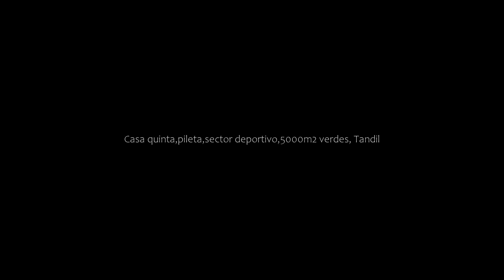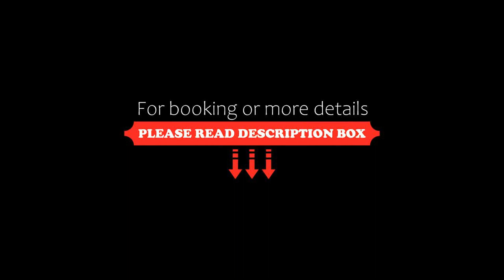Casa quinta,pileta,sector deportivo,5000m2 verdes, Tandil, Argentina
About Property:
Casa quinta, pileta,sector deportivo,5000m2 verdes in Tandil provides accommodation with free WiFi, 4.3 km from Del Libertador Hill, 5 km from City Hall and 6.1 km from Independence Park. This holiday home features a private pool, a garden and free private parking.
This air-conditioned holiday home is equipped with 3 bedrooms, a flat-screen TV, and a kitchen with a fridge and an oven. Towels and bed linen are provided in the holiday hom...
Property Type: Hotel
Address: San Francisco 50, frente a la sociedad rural, 7000, Tandil, 7000 Tandil, Argentina
Searching For
1. Casa quinta pileta sector deportivo 5000m2 verdes - Tandil - Argentina
2. Casa quinta pileta sector deportivo 5000m2 verdes - Tandil - Argentina Address
3. Casa quinta pileta sector deportivo 5000m2 verdes - Tandil - Argentina Rooms
4. Casa quinta pileta sector deportivo 5000m2 verdes - Tandil - Argentina Amenities
5. Casa quinta pileta sector deportivo 5000m2 verdes - Tandil - Argentina Offers and Deals
Audio Credit:
Track Title: Blank Slate
Artist: VYEN